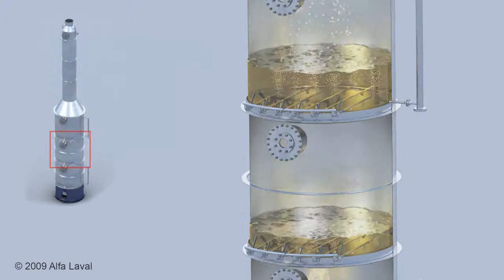ALFA LAVAL Continuous Deodorizer FDV valve 1280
Alfa Laval Softcloumn deodorizer for vegetable oil refining